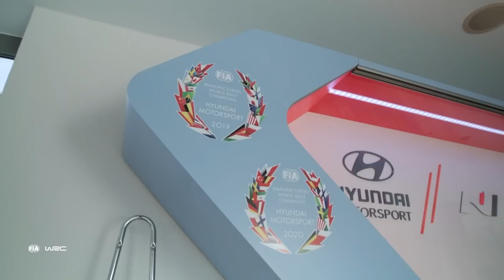Meet the New Boss: Interview with Hyundai Motorsport Team Principal Cyril Abiteboul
Ex-F1 team boss Cyril Abiteboul joins Hyundai Motorsport as their new team boss. In this interview, the Frenchman discusses his vision for the team, challenges as the new Team Principal, and his thoughts on the upcoming season. He also talks about his experience in the motorsports industry and how he plans to lead Hyundai to success on the world stage.